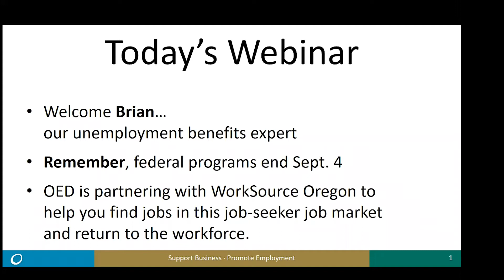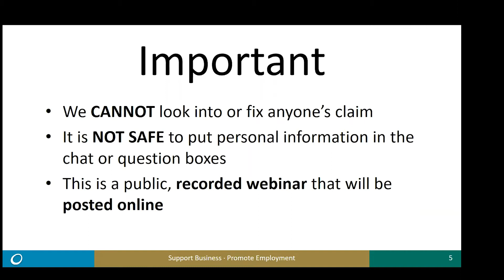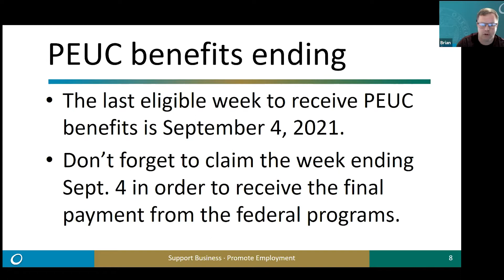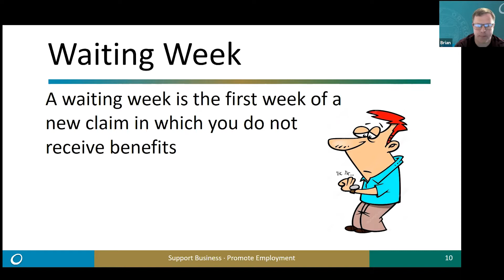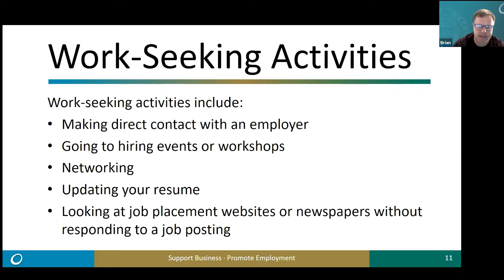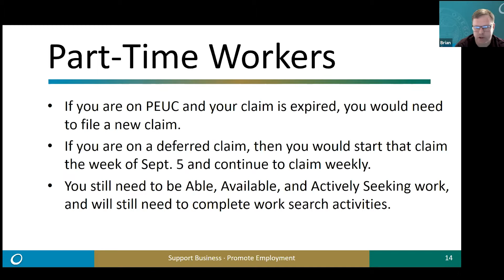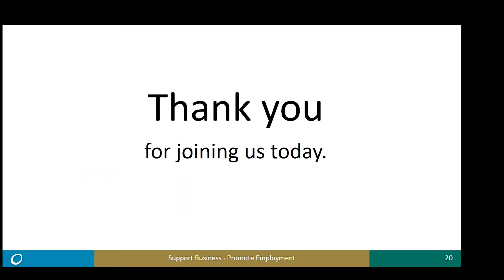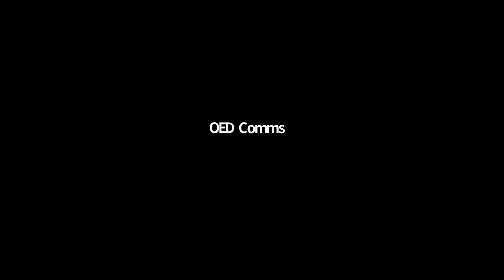09-02-21: Deferred Claims Webinar